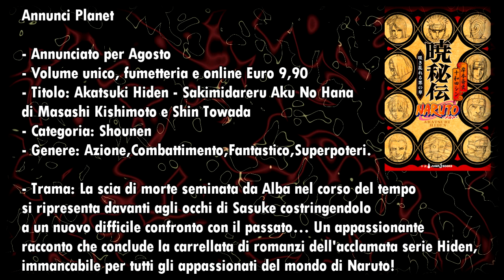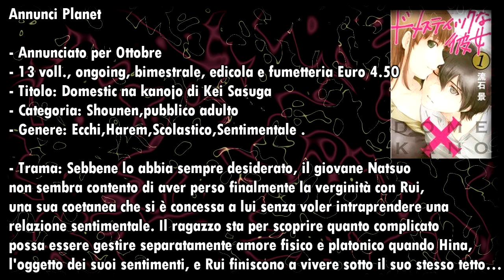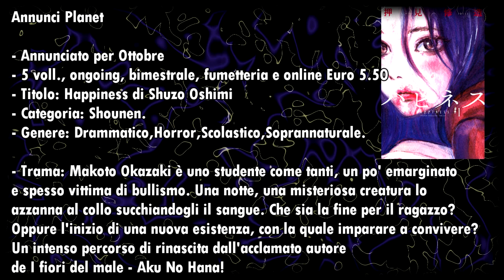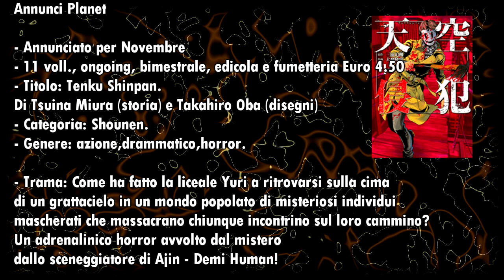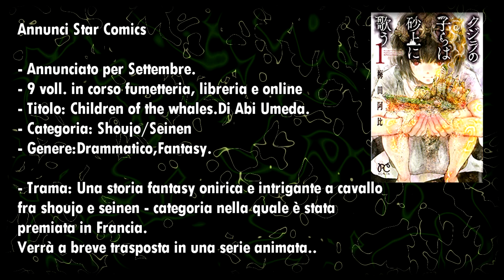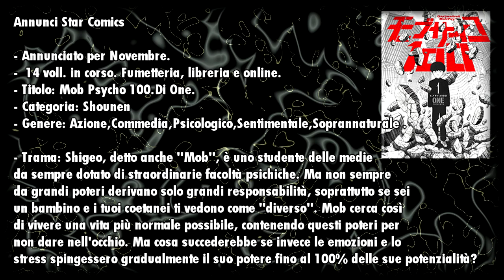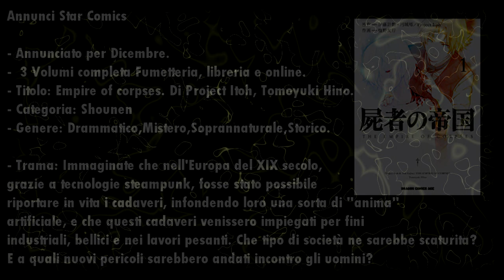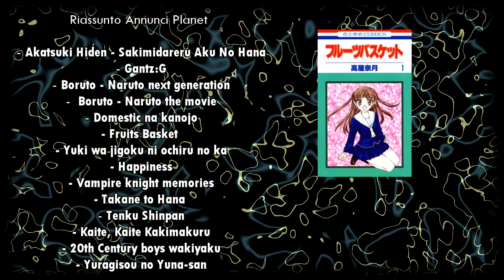Annunci manga Planet e Star comics Napoli Comicon 2017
Ciao a tutti!! Oggi vi volevo parlare degli annunci manga che hanno dato al Napoli Comicon 2017 :) Qualcuno di voi prenderà alcuni dei titoli che ho citato? Fatemi sapere un abbraccio ciaoo